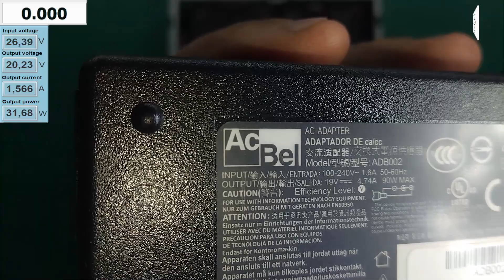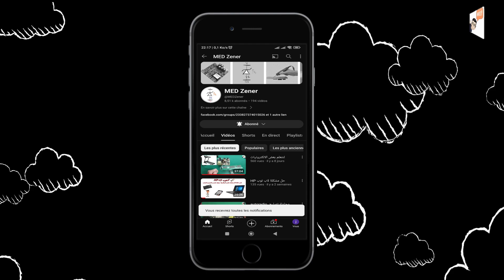mini PC - no power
لمبة الباور تومض لحظة وتنطفئ
The power light flashes for a moment and then turns off